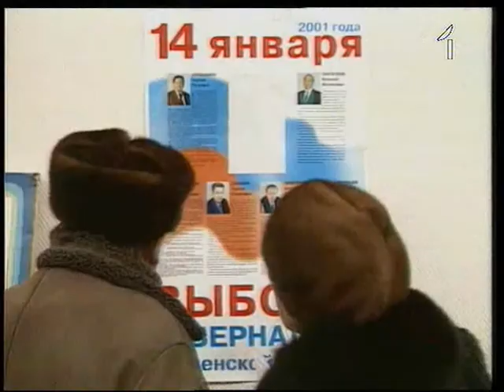PORTRETS - SOBJAŅINS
Vai plašo Sibīrijas dvēseli nesamals megapole Maskava. Jaunais Maskavas mērs Sergejs Sobjaņins daudziem ir melnais zirdziņš. Vieni domā, ka viņam nav ambīciju - citi saka, ka Sobjaņins dvēselē ir diktators. Bet lojāls valdniekiem. (JN 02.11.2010)